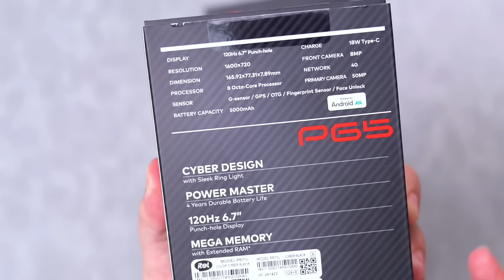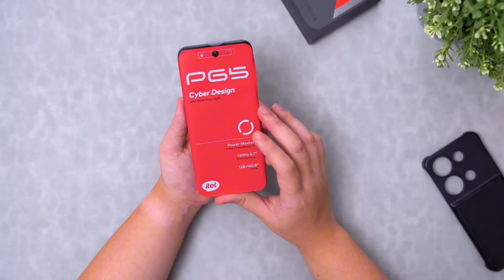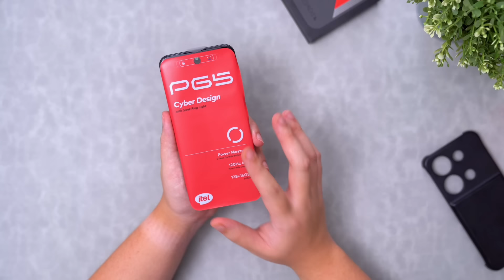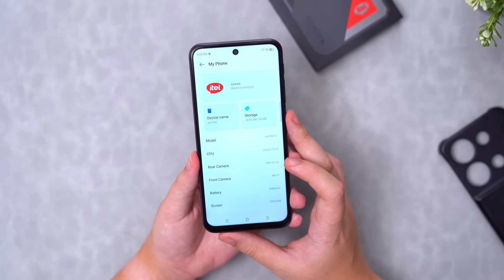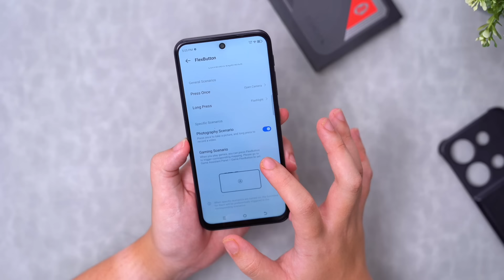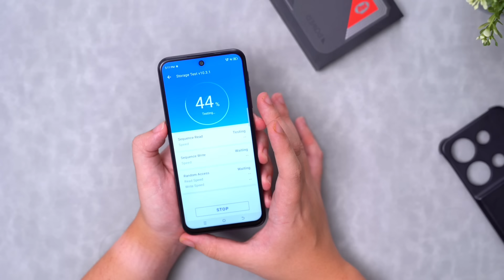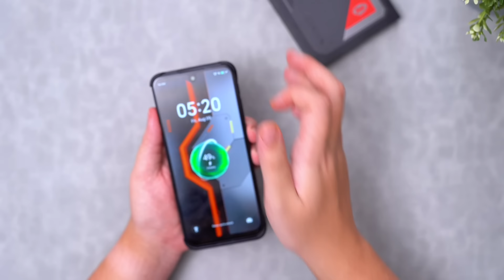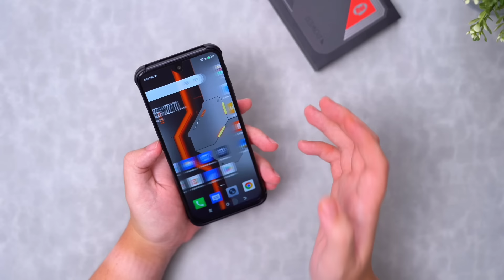Rp 1Jutaan RAJA GAMING⁉️UNBOXING ITEL P65 + TES ANTUTU & PUBG - INDONESIA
MUSIC INFO :
Beach - Sakura Girl • / sakuragirL_official